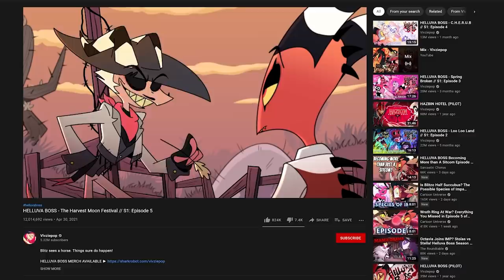So About That Loud House Movie...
The Loud House Movie is set to be on Netflix and people are pretty excited about it. I think I have a different perspective about it. I hope to get around to The Loud House episodes soon, or maybe even covering the movie when it comes out.